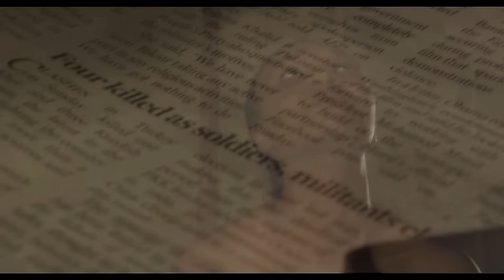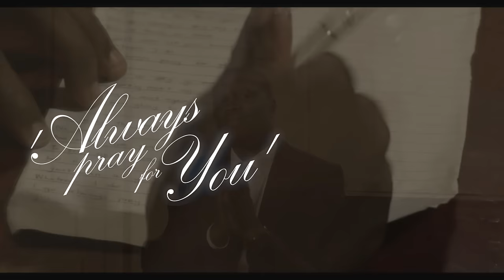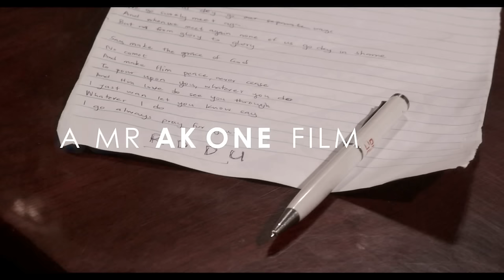Nosa - Always Pray For You | Official Video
The Official Video - Always Pray For You by Nosakhare Omoregie. Nosa branded himself with the use of the Pidgin language in his music and he is making the pidgin language really "hip". Lyrically with his songs, Nosa aims to, first and foremost, inspire the listener then to provoke change and deliver good music.

See Lyrics Below:
I go [will] always pray for you, I go always pray for you
Make the Grace of Jesus see you through
I go always pray for you

As all of us dey[we] go our separate ways
Na good tory we go dey [It will be good stories we'll]tell when we see again
Of how God don bless [blessed]me and bless you too

Chorus:
And even if I far from you
You go always be in my heart this na [is] true
I just wan let you know say, whatever I do

We go surely meet again, And when we meet again
None of us go dey [will be] in chain
But na from glory to glory in Jesus name
We go surely meet again
If I offend you before forgive me
So that when we see again, You no go get BP [?] for me
We all need each other to see life through
So I go always pray for you

(Chorus)

Say make the grace of God, make e no commot [?]
Make him peace never cease
To call upon you, whatever you do
And in love to see you through ah ah
I go surely pray for you

(Chorus)

Nosa is a Contemporary Christian singer, songwriter, and recording artist currently signed to Warner Music Group African partner, Chocolate City Music. His first single 'Always Pray for you' hit the music scene in his home country Nigeria, enjoying massive airplay across all platforms leading to multiple nominations and awards.

He's is known for major singles such as Why You Love Me So, Always on my mind and Most high featuring Gosepl Artist Nathaniel Bassey;

He's also traditionally known for his use and excellent command of the pidgin English in inspirational songs using various sounds such as high life.